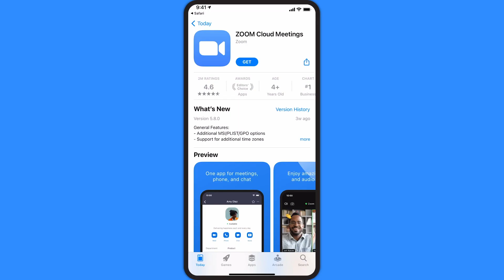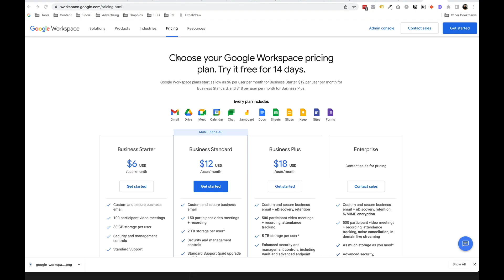Google Meet Vs Zoom Meetings. Which Is Better? Comparison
Get marketing automation tips to help save time, grow your business without frustrating tech challenges

When it comes to video conferencing apps, there are two main contenders, Google Meet and Zoom One.

I cover the most important reasons to choose one over the other.